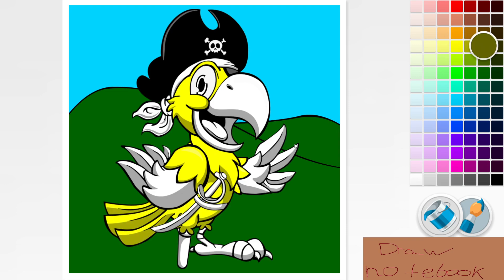drawing a parrot